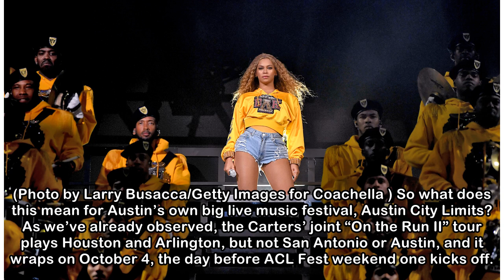After Beyoncé’s epic Coachella performance, could she play ACL Fest? | Austin Music Source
We’re not going to spend a lot of time dissecting the epic performance by Houston superstar Beyoncé at Coachella last weekend. Beyonce Knowles performs onstage during 2018 Coachella Valley Music And A...